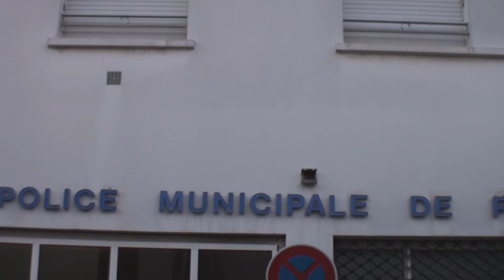Elodie et JM accro et parkour.wmv